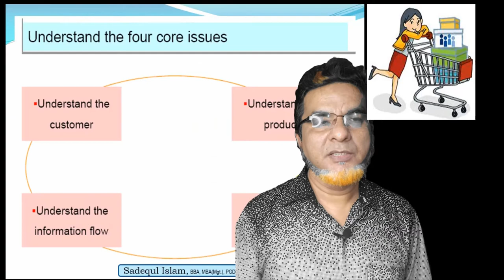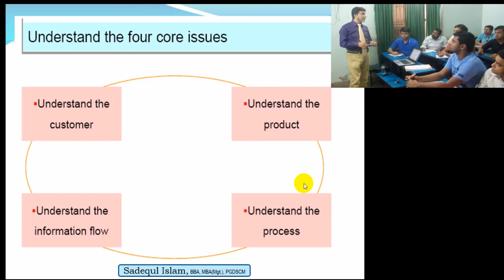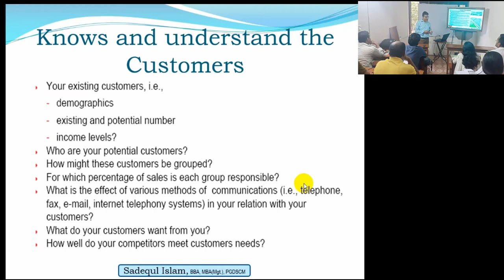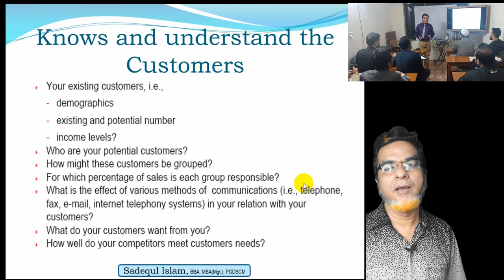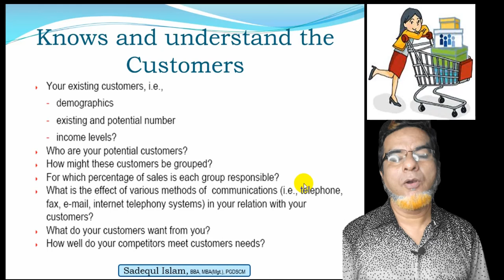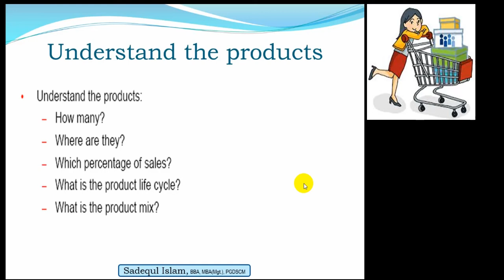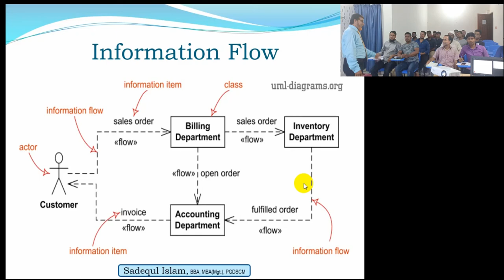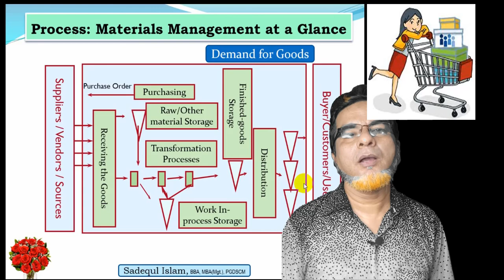Core Issues of SCM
Core Issues of Supply Chain Management